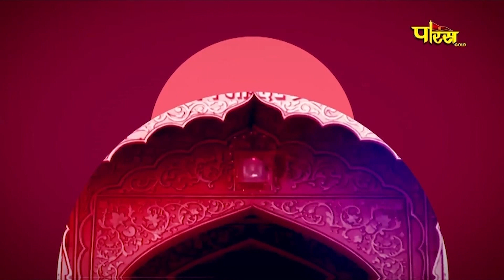Jin Abhishek Shri Mahaveer Ji (Raj.) | जिन अभिषेक श्री महावीर जी (राजस्थान) | 28/11/23